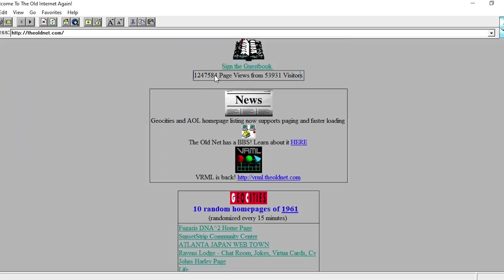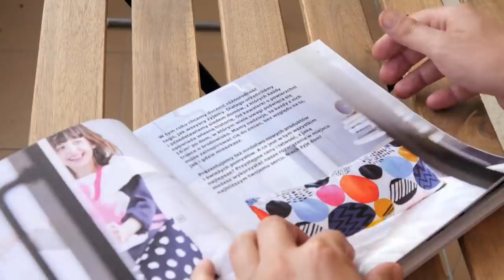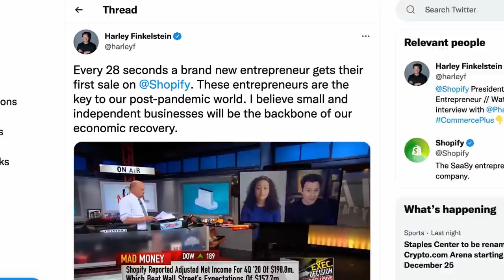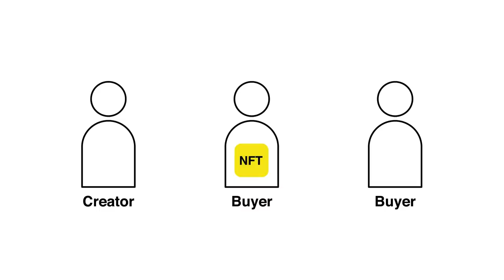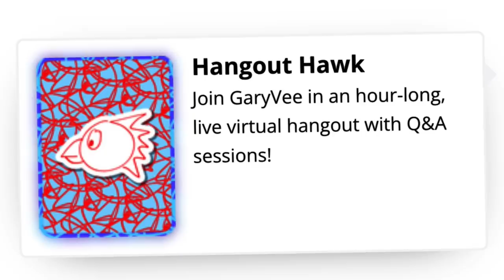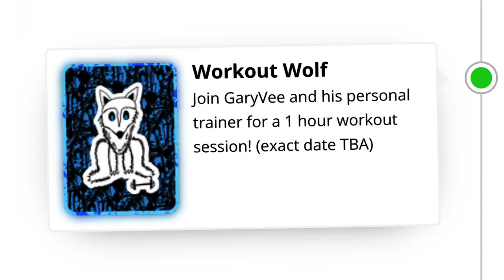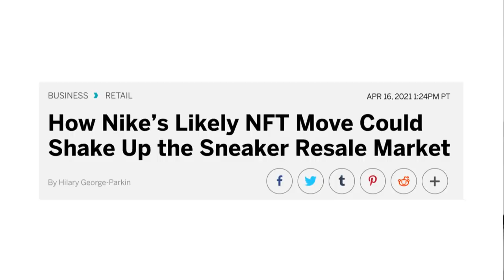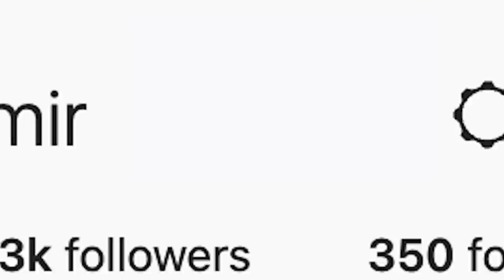The Metaverse has problems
Facebook changes their name to meta and we break down the future of the internet with help from entrepreneur Gary Vaynerchuk.

00:00 Intro
01:03 What is the Metaverse?
02:20 Reacting to Facebook's Meta Announcement
05:45 Understanding Web3
08:02 Understanding NFTs
09:22 Thanks to Shopify
10:28 Smart Contracts, Explained
11:18 Gary Vaynerchuk's Vee Friends: Case Study
16:26 Nike: Case Study